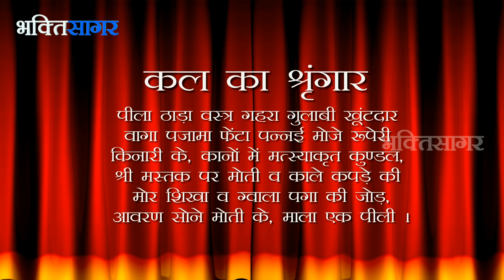Aaj Ka Darshan Marg Krishna Trithiya 15th January 2017